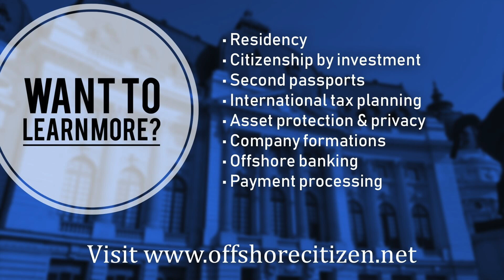Will Dual Citizenship lower your Tax?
Get personalized advice about tax, asset protection, offshore banking, residency, and citizenships

We are Offshore Citizen team. We help people become global: get a second passport, set up a second residency, pay less taxes, do banking abroad, etc.

Author: Michael Rosmer